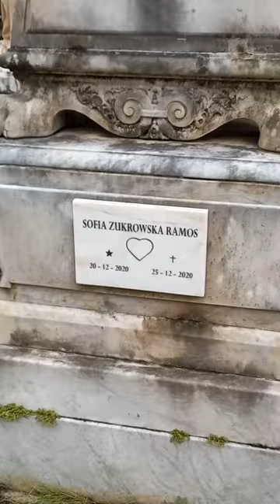MUITO TRISTE UM ANJINHO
LINDA SEPULTURA , UM ANJINHO QUE ESTA SEPULTUTADO